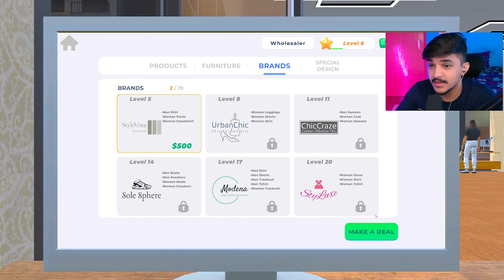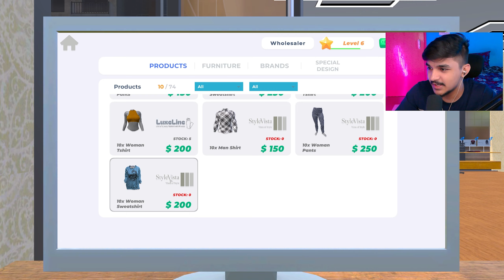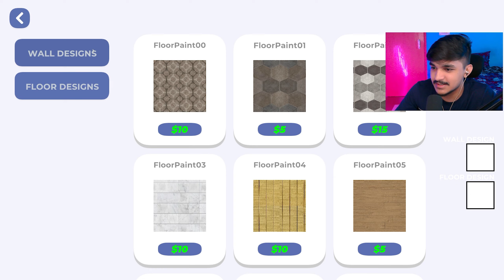I Spent $5,000 to Upgrade My Clothing Store! | Clothing Store Simulator #2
Are you ready to shape fashion world? Make a brand deal, order products, fill the aisles, dress the mannequins and start selling. Dresses, shirts, coats, pants, nightwear, underwear, shoes and more are waiting for you.

Pyar Singh